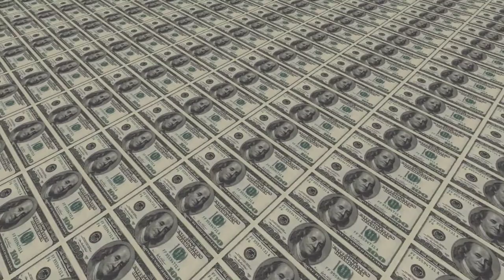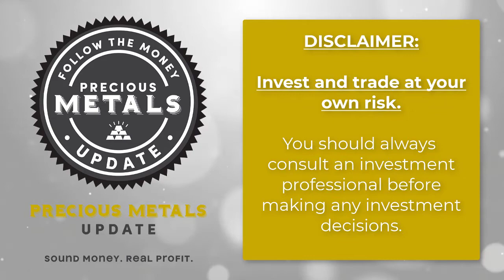Precious Metals Market Update - Tom Cloud (11/10/2021)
In this latest episode of our Precious Metals Market Update, precious metals advisor Tom Cloud shares his latest insights on the physical gold and silver markets. He also provides his latest economic and market commentary.

Want to speak with Tom Cloud's team of gold and silver advisors by phone?

Tom Cloud has been helping individuals and businesses buy and sell physical gold, silver, palladium, and platinum coins/bars since 1977. Get Tom's monetary insights and precious metals analysis twice a month.

Are you ready for the next wave in gold and silver prices?

Veteran precious metals advisor Tom Cloud answers viewer questions and shares his latest market and economic insights in this brief video.

top incoming searches: gold investing, silver investing, gold-silver ratio, precious metals investing, tom cloud, jerry robinson, where to buy gold, where to buy silver, follow the money radio, ftmdaily, ftmweekly, buy platinum online, buy palladium online, gold blockchain, central banks, central banks buying gold